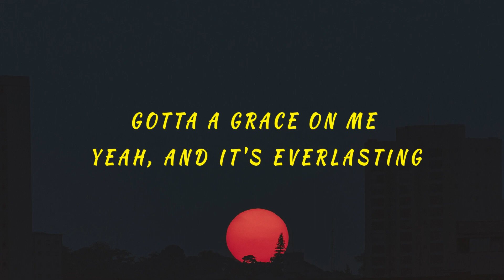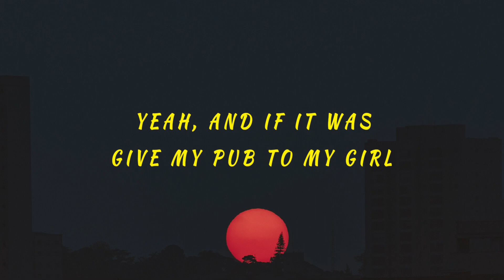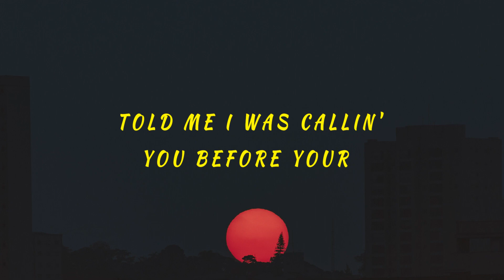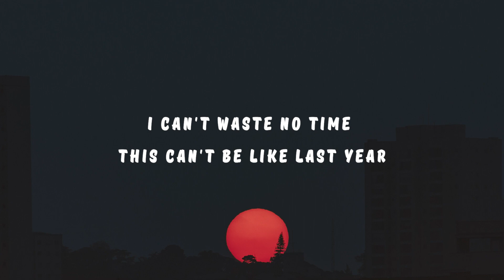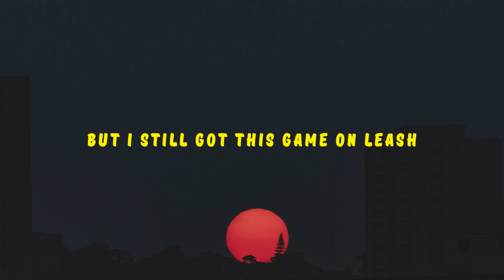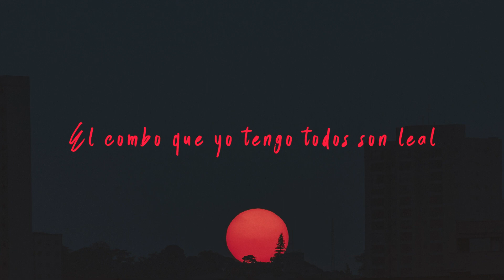Marty, GAWVI, Tommy Royale - The One With No Discounts (Lyric Video)